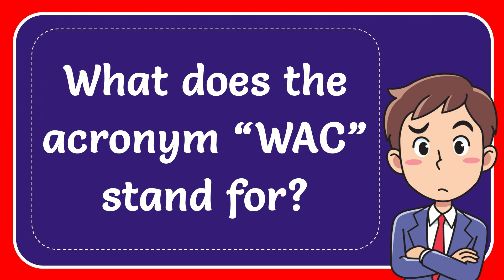What does the acronym “WAC” stand for?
What does the acronym “WAC” stand for? NEW VIDEO#